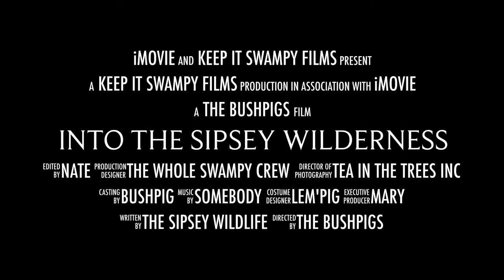Into The Sipsey Wilderness (A Super Swampy Trailer) Ultralight Backpacking Thru-Hike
The very first trailer before our trip with Adam "The Weekend Hiker" as we journey "Into The Sipsey WIlderness" We will be completing a Thru-Hike of the O.T.L. or rather "Outer Trail Loop". Its a wonderful, challenging, and beautiful hike through the entire outer rim trail system of Sipsey Wilderness in Moulton, Alabama.

INFO: We will be filming this entire trip with our Iphone 7 Pluses with Lifeproof cases, stick-pics & A Jellyfish Mount with tripod and ballswivel base.

Hope to get a load out video done soon, our gear load out is amazingly different since the last time we did this trip.

We've cut out weight down to less than half what it was last time. Hope to grab some new packs, shoes, and sleeping pads in the coming weeks. Pretty much the only things that haven't changed are our Osprey packs, Big Agnes UL 3 tent, & our Klymit UL pads.

HISTORY OF THE SIPSEY:
The Sipsey Wilderness lies within Bankhead National Forest around the Sipsey Fork of the Black Warrior River in northwestern Alabama, United States. Designated in 1975 and expanded in 1988, the 24,922-acre Sipsey is the largest and most frequently visited Wilderness area in Alabama and contains dozens of waterfalls. It was also the first designated wilderness area east of the Mississippi River.

West Bee Falls
The wilderness consists of the low plateau of Brindlee Mountain which is dissected into a rough landscape by several creeks and rivers. Due to the layers of limestone and sandstone that make up the area, waterfalls are very common in the wilderness.[2] This feature has earned the wilderness the nickname "Land of 1000 Waterfalls."
The wilderness is in the Appalachian mixed mesophytic forests ecoregion. Much of the wilderness was once logged, but new growth forests have now taken hold in the logged areas. Some old-growth forests can also be found in the wilderness. The most significant are about 260 acres along Bee Branch Gorge and Buck Rough Canyon, which include old Eastern Hemlock, American Beech, Sweet Birch, White Oak, and Tulip Poplar.